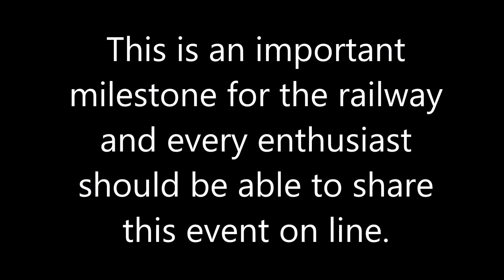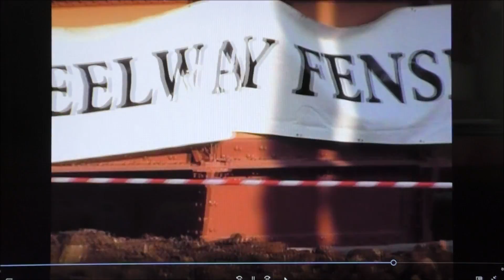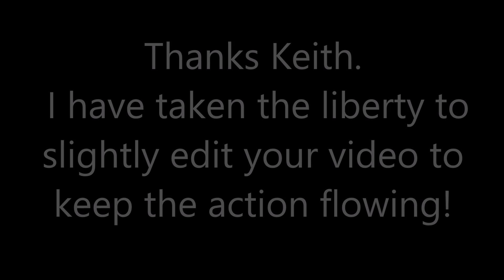MINEHEAD TURNTABLE ARRIVES BY ROAD WSR IN 2008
The 55 foot long turntable, originally from North Wales, came into WSR use in October 2008 and has been regularly used ever since.